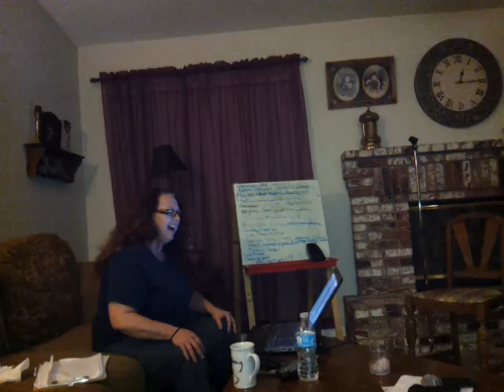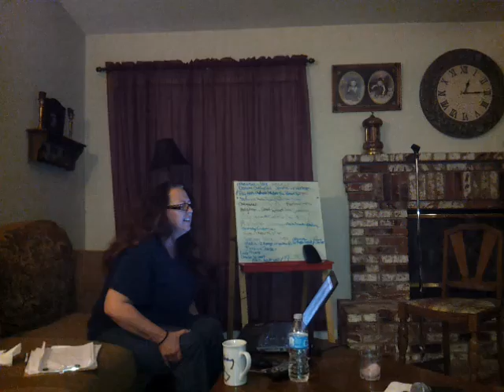Wrecking Ball cover Deedra Patrick and Chris Neufeld (Neu Trick)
Chris Neufeld and I rehearsing Wrecking Ball.